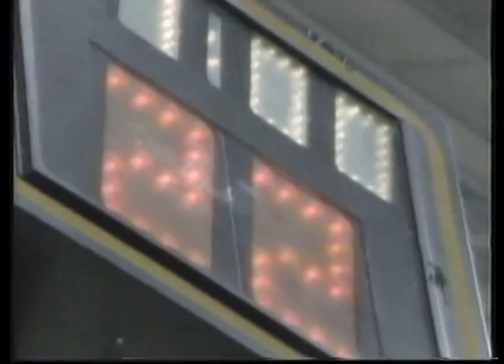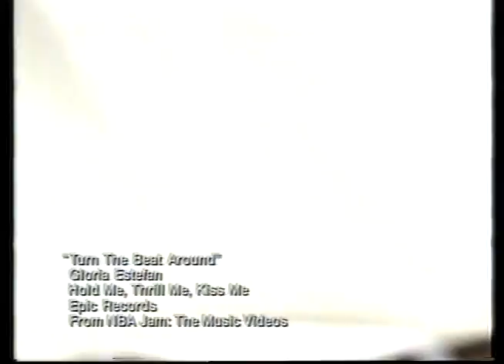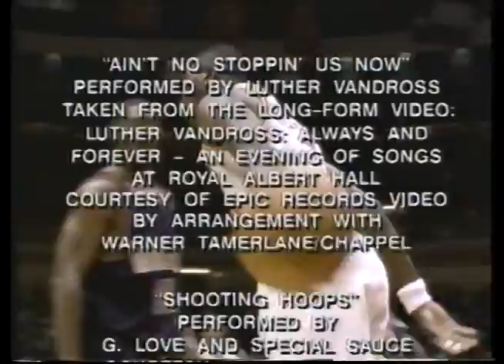NBA Jam - The Music Videos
From NBA Jam - The Music Videos VHS of 1995